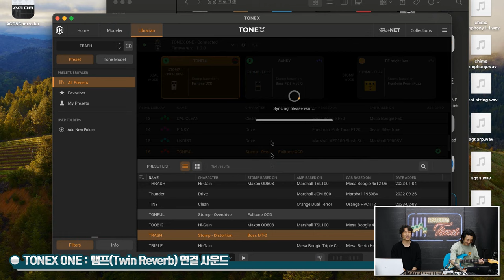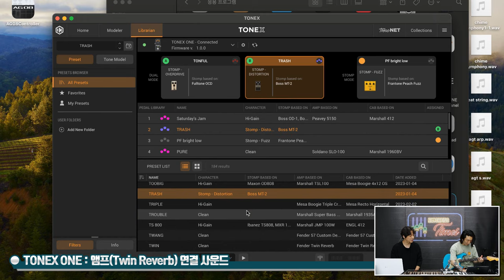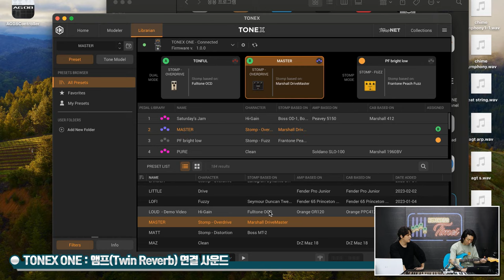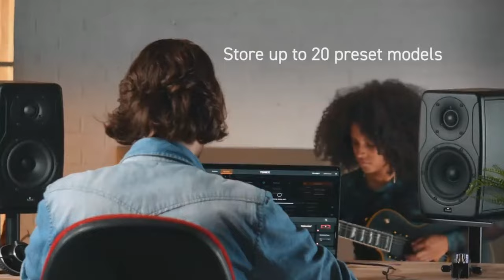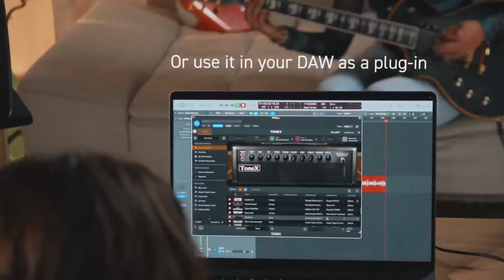[RecordingTimes 690회] IK Multimedia 이펙터 TONEX ONE 3편